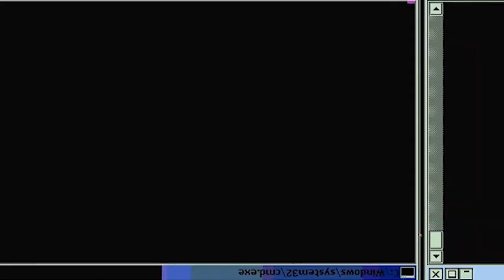EVERYBODY TRYING TO EVOLVE?! | Haikyu Season 2 Episode 7 | Reaction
In order to achieve a new form, Hinata and Kageyama start practicing on their own. The other members of Karasuno have also started practicing on their own to better themselves, and they have shown some evolution. However, Tsukishima seems indifferent about change and one day after practice, he is asked to serve as blocker for Kuroo and Bokuto's spiking practice.

-Double Dragon